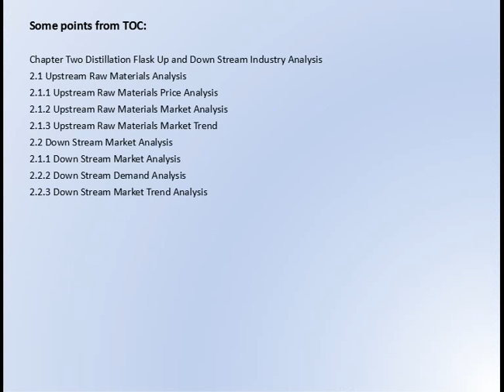Global Distillation Flask Market